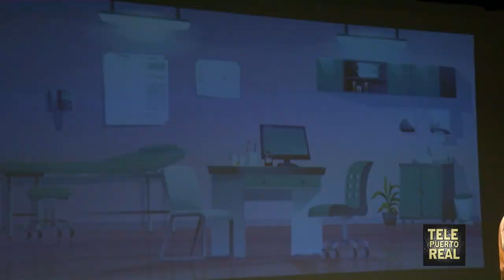Carnaval de Puerto Real 2023: Chirigota 'Los Pelahigos'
Actuación de la fase SEMIFINAL del Concurso de Agrupaciones de Puerto Real, en el Carnaval 2023.
Chirigota 'Los Pelahigos'